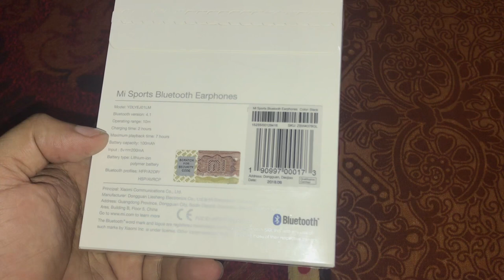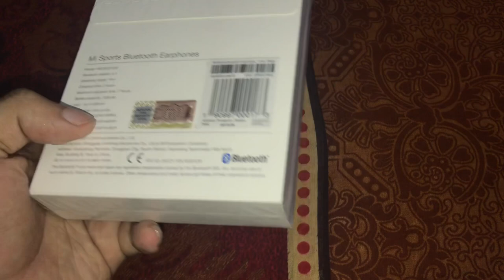Xiaomi wireless headphone bangla review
Mi in-ear waterproof sport Bluetooth wireless headphone বাংলা রিভিউ প্রাইস মাত্র ২,০০০৳. 7 hours music play time 10hours talk time